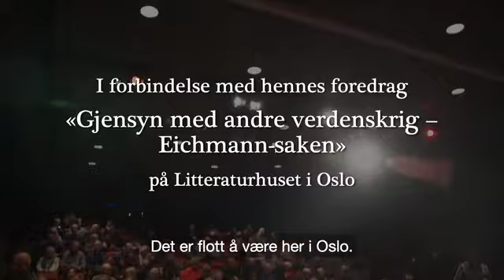Deborah Lipstadt visits Oslo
Why do we still need Holocaust education? Because we care about democracy.

The video is financed by The Eckbo Foundation and produced by Eivind Lie Nitter.